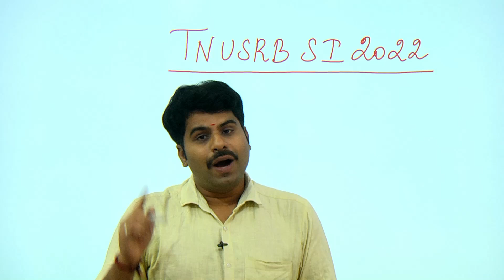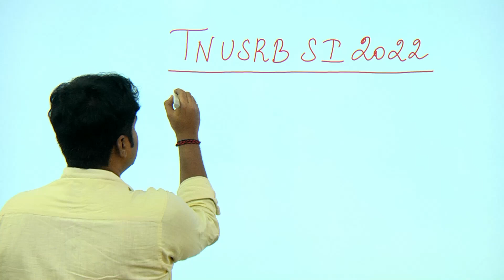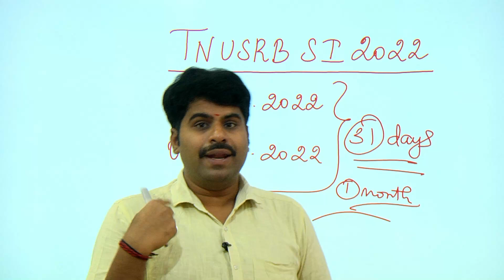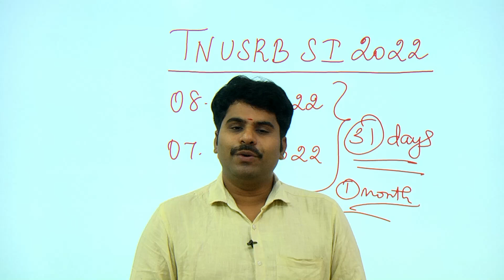TNUSRB SI 2022 மார்ச் 08 நாளை வெளியாகிறது SI க்கான NOTIFICATION. யாரும் APPLY செய்ய வேண்டாம்.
அட்மிஷன் நடைபெறுகிறது
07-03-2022